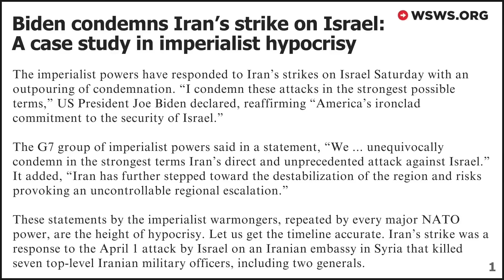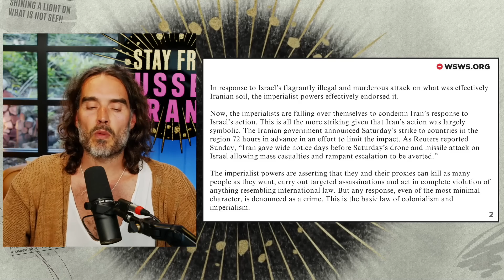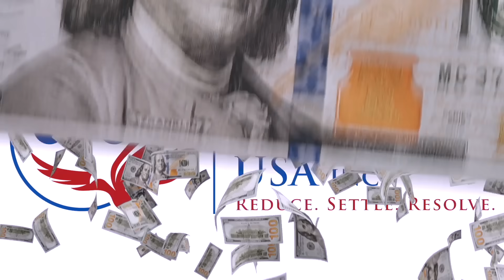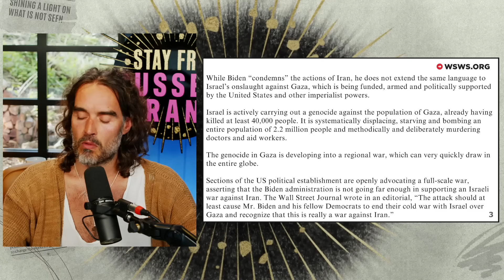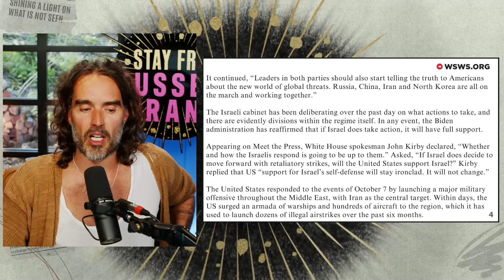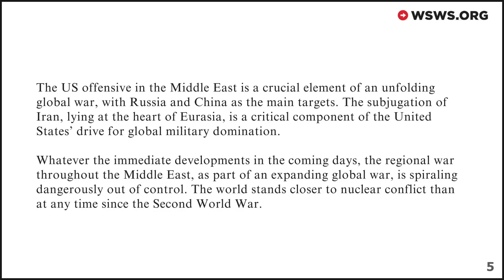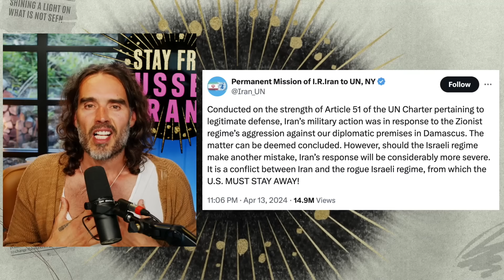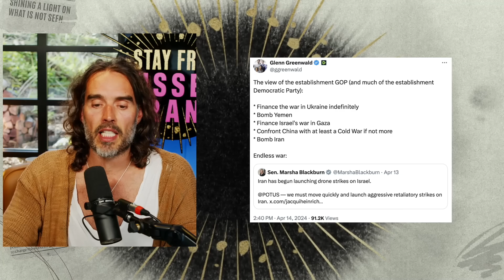WW3... IT'S HAPPENING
to get tax help. Don't let tax issues overpower you. Turn to Tax Network USA, and find your path to financial peace of mind.

In terrifying developments, Israel's war cabinet are considering whether to 'go big' against Iran - despite WW3 fears.